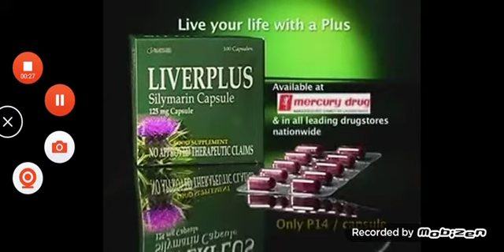Liverplus Food Supplement (Version 4) TVC 2009